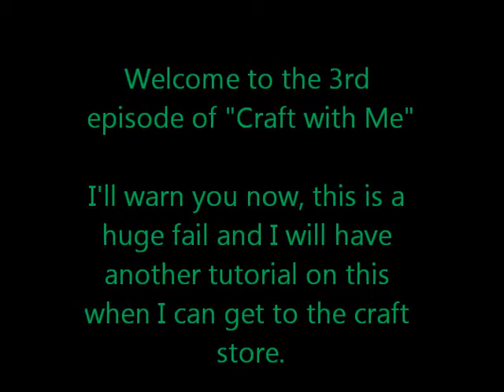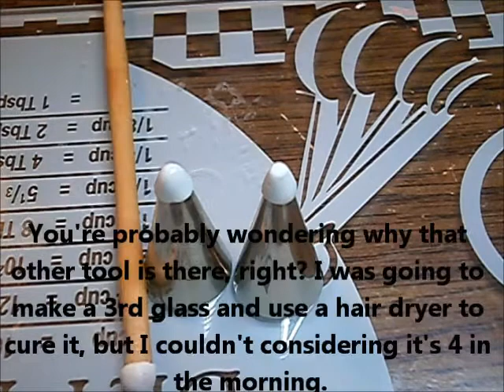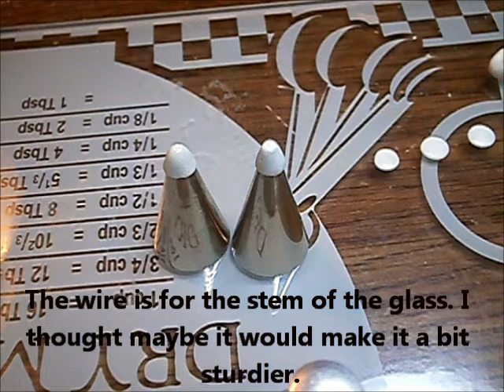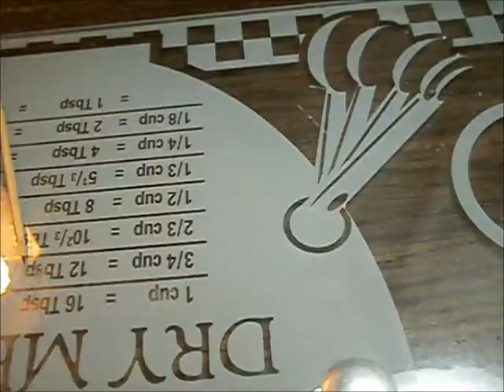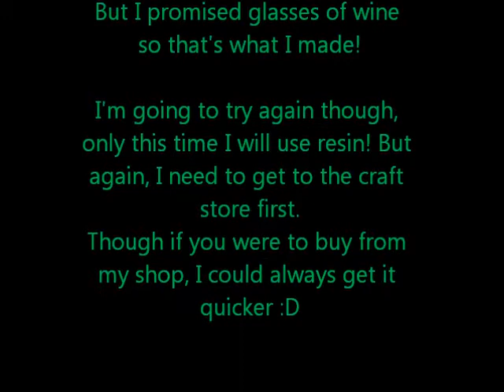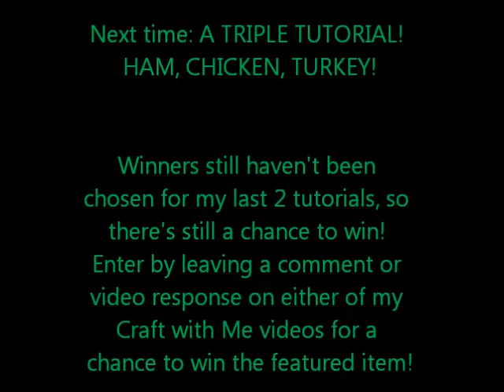Craft with Me polymer clay tutorial episode 3- Glass of wine Fail!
Yeah, this is a total fail, I'll attempt it again once I get my hands on some resin.
Until then, how about buying something from my store to help me get it sooner?